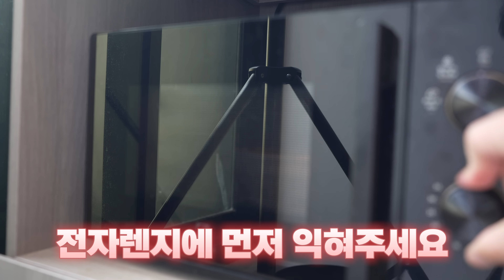감자 간단하게 이렇게 익혀보세요. 감자조림이 양갱처럼 쫀득쫀득 너무 맛있어요!. 쫀득하고 포슬포슬한 감자조림 만드는법 / 감자조림 황금레시피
첫째아들입니다!
혹시 이때까지 물에서 감자를 푹 익히셨다면 이제 다른 방법으로 만들어보세요
이방법으로 훨~씬 쫀득하고 부서지지 않습니다
3가지 주의사항을 지키셔서 한번 만들어보세요~!

[재료]
조림용감자(점질감자) 3개 500g
대파 반대 30g
마늘 3톨 10g (다진마늘 사용시1숟가락)

*양념*
물 종이컵 반컵 100g
간장 3숟가락 45g
굴소스 1숟가락 15g
물엿 2숟가락 30g
(후첨 물엿 1숟가락 15g)
참기름
깨
후추 (후추와 감자가 정말 잘 어울립니다)

채널에 가입하시면 영상제작에 큰 힘이됩니다!